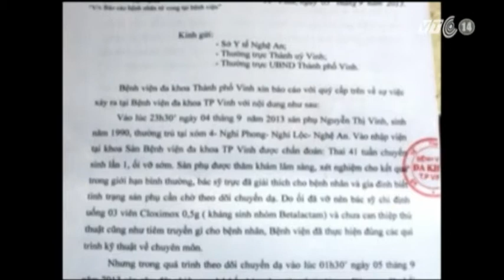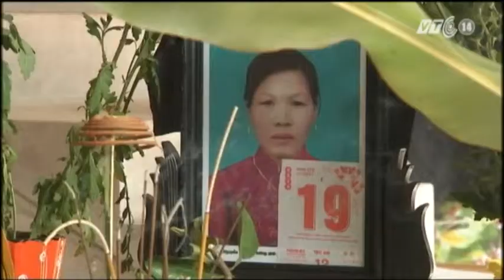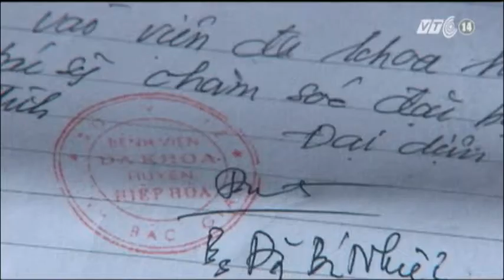VTC14_Tai biến sản khoa: Tiền có mua được tính mạng?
Liên tiếp xảy ra nhiều trường hợp sản phụ và thai nhi tử vong sau sinh ở một số bệnh viện trên cả nước trong thời gian gần đây. Nguyên nhân dẫn đến cái chết thương tâm của những người xấu số đều được quy về các tai biến sản khoa một cách khó hiểu.
Có một điểm chung trong phần lớn các trường hợp sau khi sự việc xảy ra, bệnh viện đã bỏ ra một số tiền cho gia đình các nạn nhân và đi kèm với đó là yêu cầu không kiện cáo. Số tiền ấy có phải là sự chia sẻ về mất mát với gia đình người xấu số hay chỉ là một cách chối bỏ nhanh chóng trách nhiệm của bệnh viện?